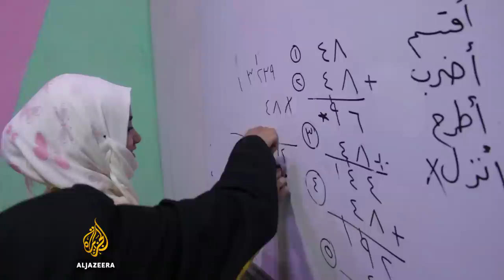🇸🇾 Inside Syria's War: Arms and Resistance in Jobar P1 | People & Power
Inside Syria's War: Arms and Resistance in Jobar - (Part one)

Lying just a couple of kilometres east of the centre of Old Damascus and some of the city's best-known ancient monuments - and just a couple more from the pompous modernistic monolith that is the Syrian presidential palace - the suburb of Jobar was once a peaceful and modestly prosperous place. It's probably most famous as the site of the 8th-century Eliyahu Hanavi Synagogue, a place of Jewish pilgrimage for centuries.

Otherwise, it was the kind of pleasant-enough area to which ordinary people gravitate when wanting to bring up their children, go about their business and get on with their lives: unassuming streets of shops, apartment blocks, offices, cafes, neighbourhood schools and mosques.

Then came the Arab Spring, the Syrian uprising of 2011 and the devastating war that followed. As in other parts of the capital and the country, many residents of Jobar joined the early peaceful demonstrations against President Bashar al-Assad, seeking democratic reforms and policy changes.

The brutal response from state security services that these protests provoked and the subsequent armed rebellion that broke out across Syria saw Jobar caught up in events, and before too long the municipality found itself on the front line between Assad's regime and those trying to bring him down.

More than five years on, Jobar is unrecognisable - a bomb-shattered empty relic of what it once was. It's a tragic monument to the 250,000 people who used to fill Jobar's avenues with bustle and noise but have been driven away by death and destruction and high explosive savagery of a sort that immediately evokes thoughts of Guernica or Stalingrad or any of the other infamous urban slaughterhouses of the last century.

But though Jobar in the summer of 2017 might seem to be abandoned and deserted, there is still life here.

Beneath the rubble, clinging on somehow in the derelict shops and apartments, 200 or so Jobarian families are defiantly holding out against a regime which just last month launched another massive aerial and ground offensive to reclaim the district from the motley assembly of rebel fighters who guard its approaches with rifles and mortars and machine guns.
So, why are they so determined not to give way? How do they bear the grinding privation and constant danger? What is so special about these ravaged city streets that people, who in earlier lives would have been shopkeepers and bus drivers and civil servants and housewives, are so doggedly determined not to surrender them to their enemies?

For several months a group of filmmakers, led by exiled Syrian producer/director Maher Jamous, have been working amid Jobar's refuseniks to document their struggle and answer those questions.

The results have been compiled into this extraordinary two-part People & Power special report.